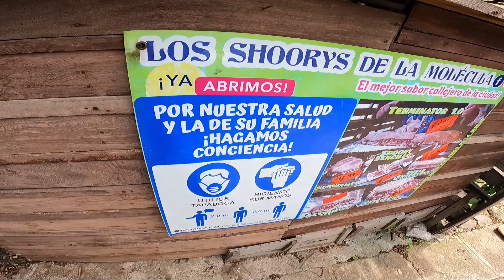Los shoorys de La Molécula Santanecos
Los Choris de la molécula un sabor muy delicioso